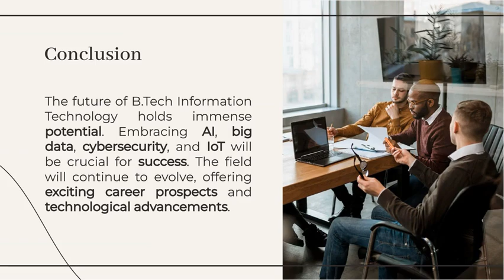B.Tech Information Technology